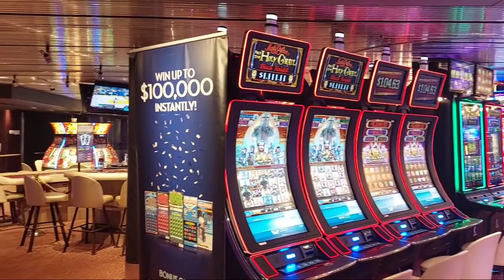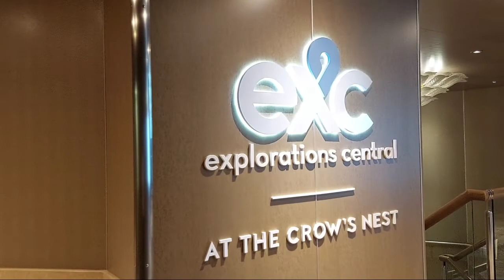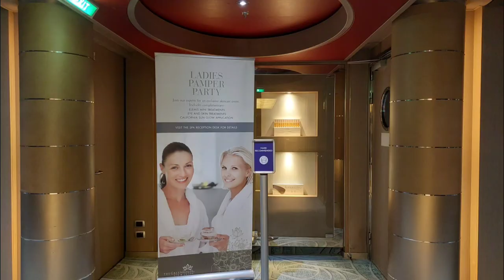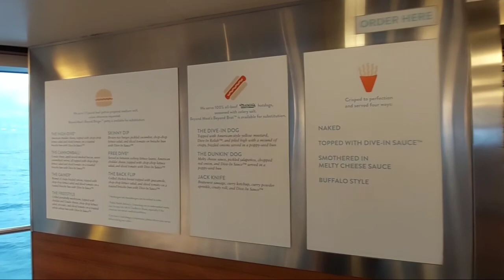Holland American Line Cruise Ship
Terimakasih kepada kreator musik yang telah menyediakan free musik 🙏😊

Happy Watching 😁